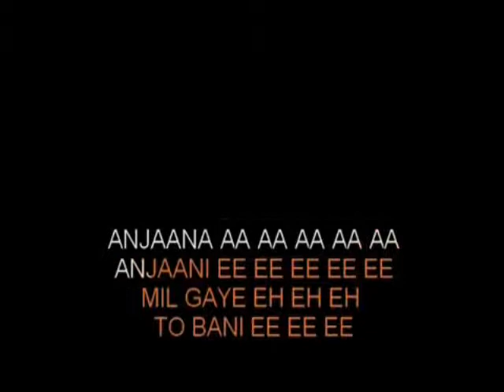Anjaana Anjaani Ki Kahani Karaoke Video Lyrics